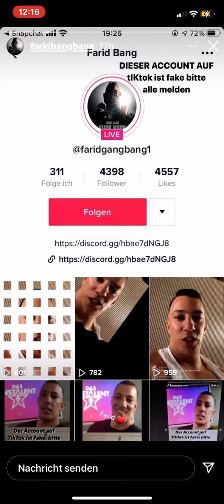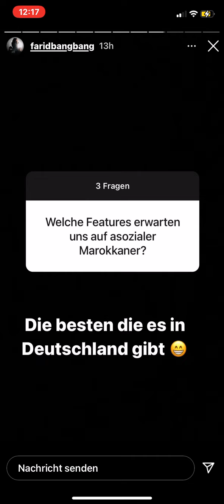Farid Bang mit Veysel und Jamule in Istanbul😂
Quellen:
Instagram: faridbangbang , veysel , jamule